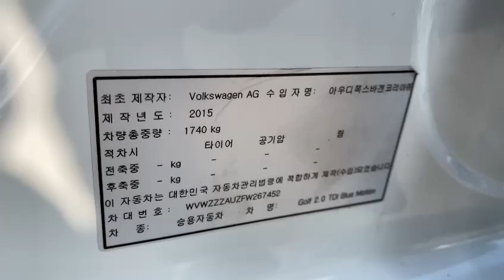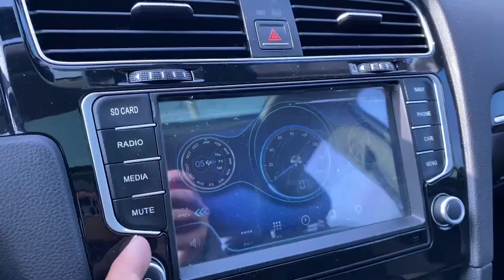2015 Volkswagen Golf FW267452+LEATHER SEATS+USB+White+Airbag+Radio